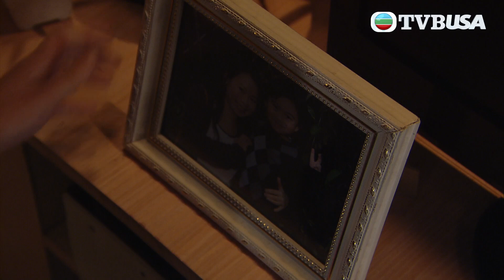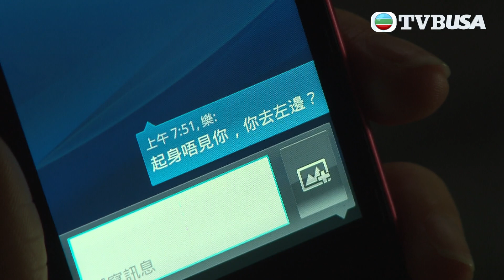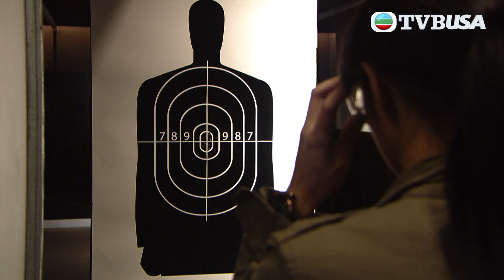雷霆掃毒｜邊個先緊張，就輸咗？｜警匪｜港劇｜愛情｜林峯｜苗僑偉｜徐子珊｜TVB港劇精華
雷霆掃毒｜高級督察向榮與情報組總督察韋世樂亦師亦友，但世樂發現向榮極有可能是勾結毒犯的神秘「黑警」。世樂開始暗中調查向榮，加上心術不正的行動組總督察潘學禮從中挑撥，多年兄弟連番角力，矛盾重重。世樂因調查行動認識線人陳家碧，兩人暗生情愫，但家碧因出身低微，自卑感作祟刻意逃情，並讓愛予一直暗戀世樂的新紮師妹高希璇，三人之間有著微妙的感情關係。生無可戀的家碧最後走上不歸路，成為新一代毒后，販運毒品，挑戰警隊。